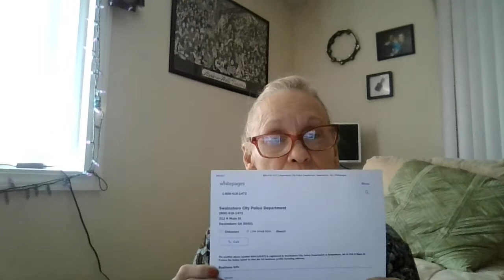Wells Fargo accepted Covid Relief payments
Lesson in Forebearance Reinstatement quote for your mortgages.. Beware. Is this the very Fraud Wells Fargo has done before?😳